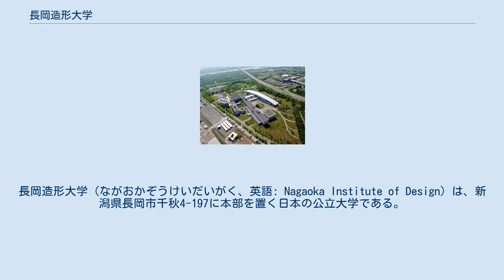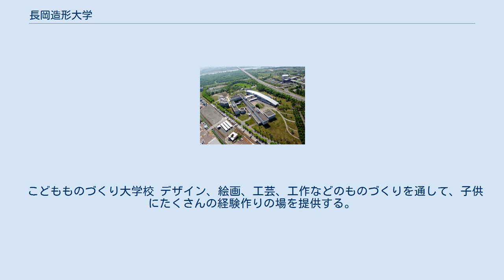長岡造形大学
長岡造形大学（ながおかぞうけいだいがく、英語: Nagaoka Institute of Design）は、新潟県長岡市千秋4-197に本部を置く日本の公立大学である。
1994年に設置された。
大学の略称はNID。
 公設民営方式（私立大学）として開学したが、2014年度に公立大学に移行した。
 「造形を通して真の人間的豊かさを探求し、これを社会に還元することのできる創造力を備えた人材を養成すること」を建学の理念とし、新しい時代におけるデザインの実践的教育研究の場としてその役割を担うと謳っている。
 デザイン研究開発 大学の社会連携ポリシーに基づき、広い領域に関わるデザインの特性と教育研究力を活かして地域社会に新たな価値を創出するとともに、教育研究活動の成果を還元することによって地域に貢献することを目的に活動している。
地域社会をデザインの実践的な学びの場とし、企業や自治体・コミュニティ等と協働した課題解決への取り組みを「社会人基礎力」「構想力」「創造力」を育むアクティブラーニングとして、カリキュラムへの積極的な導入を図っている。
 市民工房 地域住民を対象に専門の施設を利用し、「ものづくり」を基礎から学ぶ工房として開設している。
講座は硝子・陶芸・漆芸・木工・染織の5講座があり、興味と経験に合わせてコースを選択することができる。
 こどもものづくり大学校 デザイン、絵画、工芸、工作などのものづくりを通して、子供にたくさんの経験作りの場を提供する。
 日本国内 日本国外